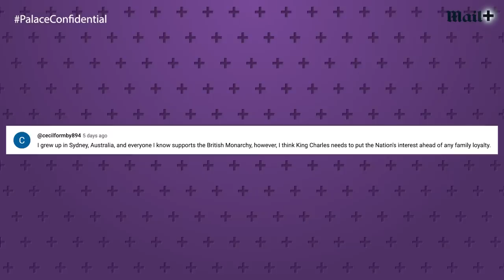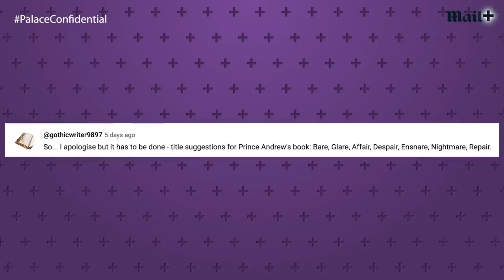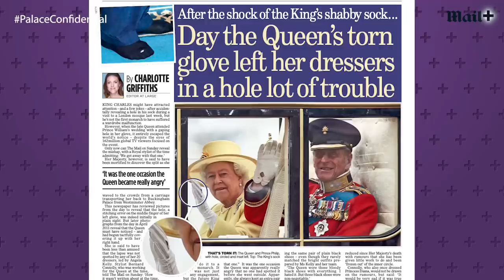How Meghan Markle legal ‘minefield’ could hit the Coronation | Palace Confidential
How Meghan Markle legal ‘minefield’ could hit the Coronation | Palace Confidential. Meghan Markle and her legal battle with her half-sister is a ‘minefield’ that has the potential to ‘knock King Charles III's Coronation news sideways’, that’s the view of the view of the King’s former press secretary. Dickie Arbiter, who worked for both Charles and the late Queen, believes that the case brought by Samantha Markle is an unwelcome distraction in an important year for the Royal Family. ‘It’s a bit of a minefield,’ he tells our royal talkshow Palace Confidential. ‘It’s a bit like walking through a minefield that’s only been half-cleared and we really have to wait and see what the judge is going to sum up on.’ The will-they-won’t-they element of whether the Sussexes will come to the Coronation is also a headache for the Palace, argues the Mail on Sunday’s Charlotte Griffiths.

0:00 Meghan Markle’s lawsuit, Prince Andrew’s royal duties and the pitfalls of the Coronation all coming up in this week’s episode!
0:34 Lawyer reacts to Meghan Markle lawsuit
3:37 ‘A minefield’: The unwanted attention the lawsuit brings to Prince Harry and Meghan Markle
4:50 ‘So sad’ that Prince Harry and Meghan Markle are ‘estranged’ from their families
5:50 The confusion around whether Prince Harry and Meghan Markle will attend the Coronation
7:39 Should the Royal Family simply ‘make a decision’ on whether Harry and Meghan attend?
9:09 The best Palace Confidential viewers’ comments! (Did yours get picked?)
10:33 An update on Prince Andrew and a role in King Charles III’s coronation
11:25 Should Prince Andrew to royal duties?
12:57 The speculation around what crown Queen Consort Camilla could wear
14:42 Are King Charles and Camilla thinking about the ‘pitfalls’ surrounding the Coronation?
16:01 Royal expert reacts to King Charles III’s first few months as King
18:17 The hilarious story about the Queen’s torn gloves!